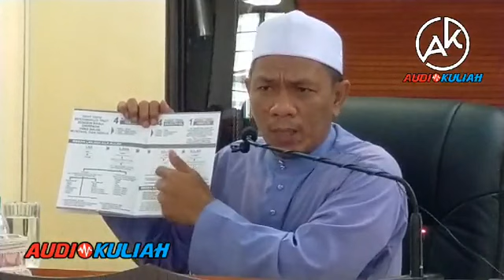" Daurah Sifat 20 " - Part 2 - BABA RUSLI JAMAUDIN AL BANJARI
(((🔴Live Audiokuliah🔴)))
BABA RUSLI JAMAUDIN AL BANJARI
" Daurah Sifat 20 " - Part 2

Daurah Sifat 20, 8.00 pagi
📆 Sabtu, 8 Februari 2020
👤 Baba Rusli
🕌Tempat : Masjid Jamiul Makmur Kulim Kedah
(((((( LIVE )))))) AK
‍‌‌‌‌‍‍‌‍‍‌📢‌‌‍‌‌‌‌‍‍‌‍‍‌📢‌‌‍‌‌‌‌‍‍‌‍‍‌📢‌‌‍‌‌‌‌‍‍‍‍‌📲‌‌ SEBARKAN... seluasnya dan semua dijemput hadir
SEMUA MUSLIMIN DAN MUSLIMAT DI JEMPUT